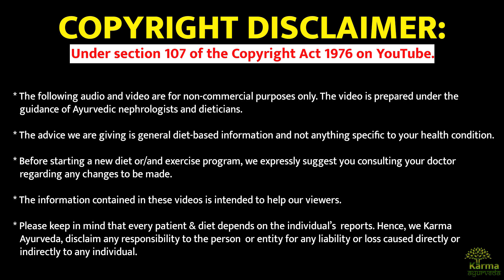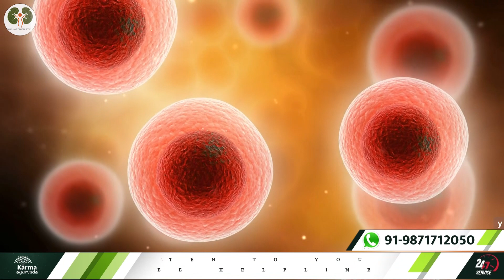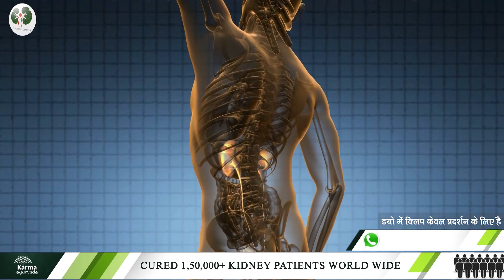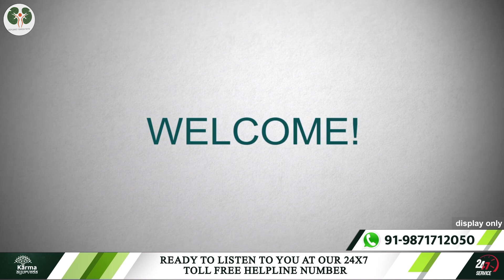खाने की 5 ऐसी चीज़ें जो किडनी रोग नहीं होने देती ज़िंदगीभर healthy kidney diet | low creatinine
कर्मा आयुर्वेदा का नया पता है :
77 Tarun Enclave, Parwana Rd, opposite Bhagwan Buddha, Pitampura, Delhi 110034

Today, the best kidney diet channel is here with 5 foods for a high creatinine patient diet.

Along with 5 foods for a healthy kidney diet, this video covers some points related to kidney treatment by Dr. Puneet.

Let’s look at the foods that are best to add to your kidneydiet

1. Garlic controls high blood pressure, and sugar, which are the significant causes of kidney malfunction or disease. On the same side, garlic is potent enough to ward off urinary tract system problems.

2. Pineapple is rich in Vitamin C to boost your immunity and digestive system function without obstruction. Apart from that, pineapple can control your high blood pressure and prevent problems related to urine. In addition, pineapple gives relief from arthritis. This fruit is very healthy for kidney patients if his doctor advice it,

3. Indian blackberries treat anemia problems and prevent kidney shrinkage issues. Indian blackberries control diabetes and ward off many health problems. Eat 3 grams of Indian blackberry on an empty stomach in the morning to get its benefits.

4. Carrot is rich in Vitamin A that is helpful to remove toxins, produce red blood cells, and control sugar. Carrots control your blood pressure, whether it is low or high. Along with that, carrots can prevent kidney failure, and it is healthy for kidney patients.

5. Corn silk has everything a person needs to stay healthy and prevent ailments.

For complete information, watch the video until the end. If you have any kidney disease and need Ayurvedic kidney treatment, consult us.